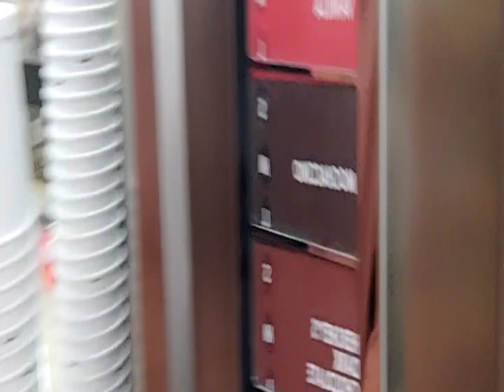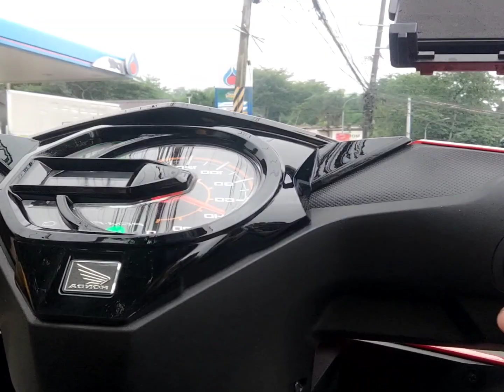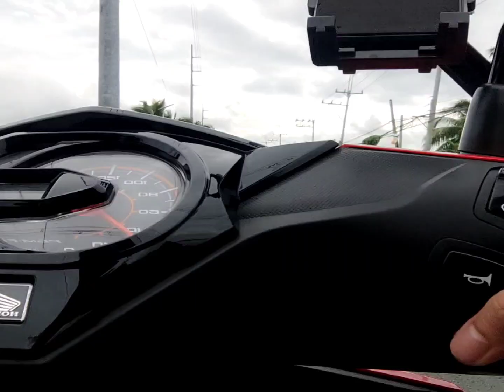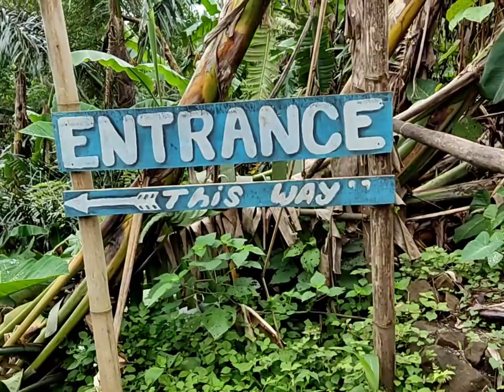Silva Hot Spring / First time / Natural Hot Spring / Laguna / Philippines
natural hot spring in the Philippines